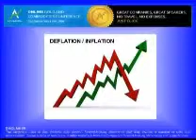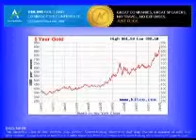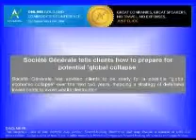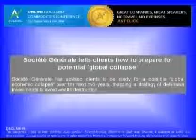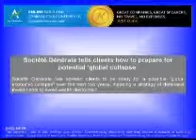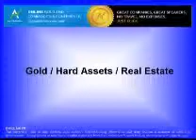AGORACOM Online Conference - Keynote Speaker - JF Tardiff Part 2 of 3.flv